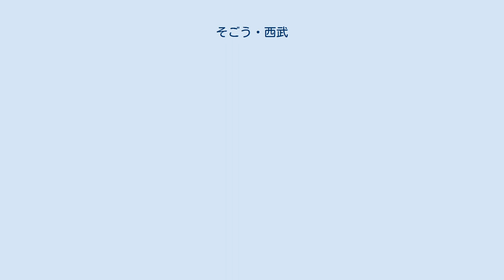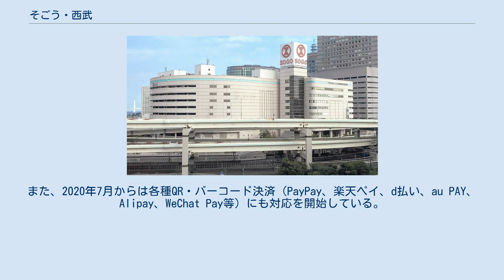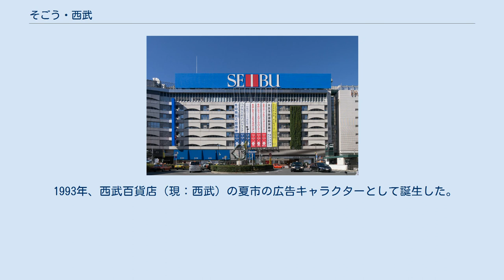そごう・西武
セブン&アイ・ホールディングス 」 そごう・西武 そごうのロゴ 西武のロゴ 株式会社そごう・西武（そごう・せいぶ、英: Sogo & Seibu Co., Ltd.）は、セブン&アイ・ホールディングス傘下の小売業者である。
百貨店の「そごう」「西武」（旧「ロビンソン百貨店」を含む）を運営している。
 2009年8月1日に小売業者のそごう、西武百貨店、および持株会社のミレニアムリテイリングの3社が合併して発足した。
 セブン&アイ・ホールディングスグループの百貨店事業を1社で担う。
2005年12月にセブン&アイグループが買収するまではみずほフィナンシャルグループ傘下の銀行をメインバンクとしており、経営面において親密な関係にあった。
 百貨店業界において三越伊勢丹HD（三越伊勢丹）、J.フロント リテイリング（大丸松坂屋）、髙島屋、エイチ・ツー・オー リテイリング（阪急阪神百貨店）に次ぎ、国内5位の売上高をもつ。
 合併においてはそごうが存続会社となり、社名も「そごう」を先に出し、公式サイトに書かれている「創業」も十合伊兵衛が「大和屋」を創業した1830年（天保元年）としているが、ロゴやスマートフォンアプリ、SNSアカウント（外部リンク参照）では「西武・そごう」あるいは「SEIBU SOGO」と西武を先に出している。
 近年は地方・郊外の不採算店舗の閉店を進めている。
 2000年に民事再生法に基づく再生手続開始を申し立て経営破綻した株式会社そごう、および、そごうグループ（新千葉そごう、柏そごう、横浜そごう、大宮そごう、川口そごう、八王子そごう、千葉そごう、西神そごう、廣島そごう、廣島そごう新館、呉そごう、徳島そごうの地域子会社）12社（以下、再生13社）を再建するにあたり、株式会社そごうは西武百貨店元社長の和田繁明を特別顧問に迎え入れた（のちに社長となる）。
この結果、事実上西武百貨店の支援を受けることとなったが、西武百貨店の傘下に入った訳ではなかった。
 経営再建にあたり、まず、再生13社を兄弟会社の関係とするべく、再生13社を直接の完全子会社として傘下に収めるための会社が必要となり、休眠会社を活用することとなった。
それが後に「株式会社ミレニアムリテイリング」となる「株式会社十合」である。
2001年2月に十合が再生13社を買収、また、西武百貨店と包括的業務提携（資本提携ではない）を行うことで、西武百貨店の経営手法を経営再建に役立てることとなった。
この時点で十合は、形式上も実態も、再生13社に対しての「持株会社」ではあったが、経営統合ではなく経営再建が目的だった経緯などから、一般的には「受け皿会社」と表現された。
なお、「持株会社」と表現されるようになったのは、西武百貨店を子会社化し社名を十合からミレニアムリテイリングに変更した2003年6月前後からである。
 経営再建は順調に進み、2002年に段階的に、十合の傘下において株式会社そごう（同年2月に株式会社横浜そごうから商号変更）を存続会社として再生13社が合併した。
そして2003年1月、そごうは、計画よりも2年前倒しで再生手続を終結することができた。
 経営再建を果たしたそごうとは反対に、2002年頃より不良債権問題と関係する形で西武百貨店の財政問題が浮上。
2000年に母体のセゾングループ（西武グループから分離、後述）において、同グループの解体の引き金となる西洋環境開発の整理に対する負担を強いられ、踏み込んだリストラ策を行わずに経営を続けていた事も仇となり巨額の不良債権を抱えた西武百貨店は、2003年1月14日にみずほコーポレート銀行・東京三菱銀行・クレディセゾン・新生銀行（そごう債権とは関係が無い）などの貸付元へ2300億円規模の債権放棄要請。
2月に私的整理に関するガイドラインに基づいた「西武百貨店グループ再建計画」を発表し、経営再建にあたる事となった。
 これにより、同社は減増資をすると共に、みずほコーポレート銀行やクレディセゾンはデットエクイティスワップの実施などで金融支援を実施。
十合の子会社化（後項）により両社は経営統合し、2005年3月に西武百貨店の再建計画は終結した。
 2003年6月1日に株式会社十合は「株式会社ミレニアムリテイリング」に商号変更、そごうと西武百貨店とで「ミレニアムリテイリンググループ」を発足させた。
西武百貨店は十合に対する第...